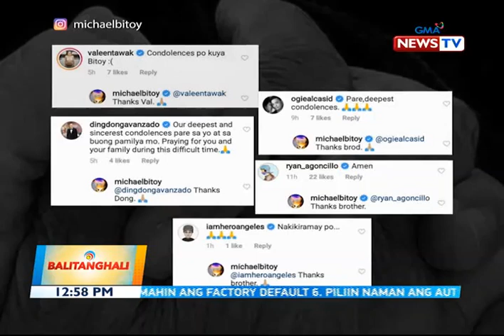BT: Janine Gutierrez,bida sa pelikulang 'Babae at Baril' sa QCinema International Film Festival 2019